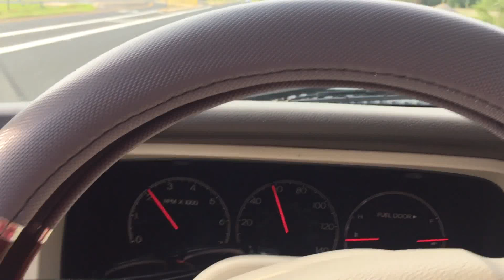Just a drive down the highway